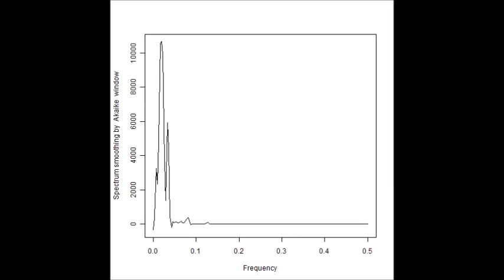‹スライドショー：：音圧データ：：解析結果› ultrasonic-labo